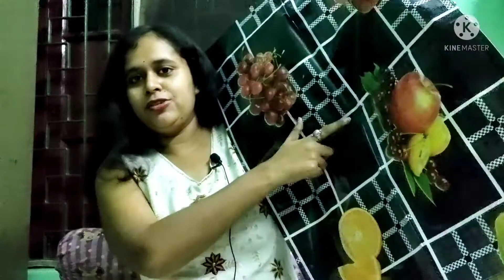Unboxing Home Decor items for Durga Puja | Bengali Vlog | Living with Sayani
Hi Friends আমি সায়নী। তোমাদের সবাই কে আমার নতুন Daily vlog YouTube channel এ স্বাগত। এখানে আমি আমার Daily Routine recipes  art and craft  makeup video আনবো তোমাদের জন্য। আশা করি তোমাদের সবার খুব ভালো লাগবে। আর তোমরা আমাকে সহায়তা করবে আর আমার এই নতুন পরিবার কে বড় করে তুলতে সাহায্য করবে।